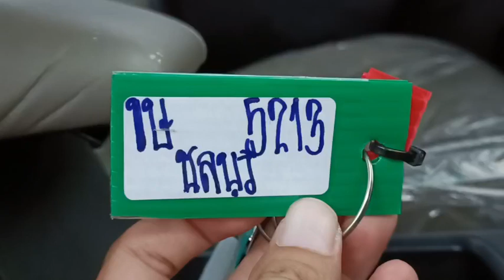5213 REVO DC BLUE 4.4.2024